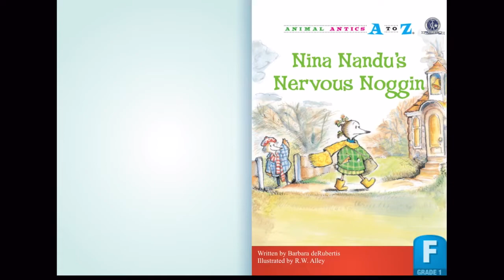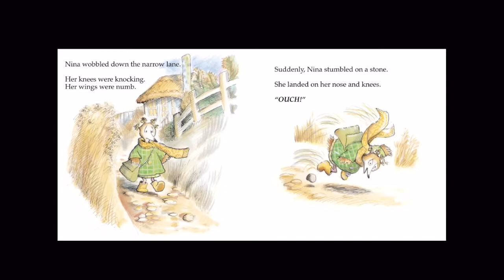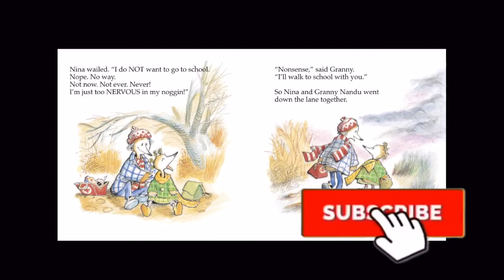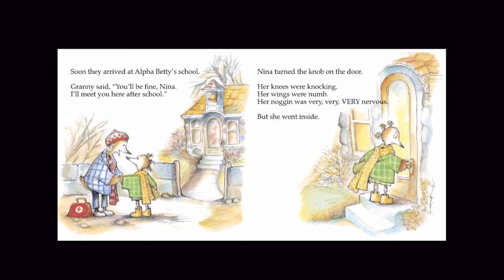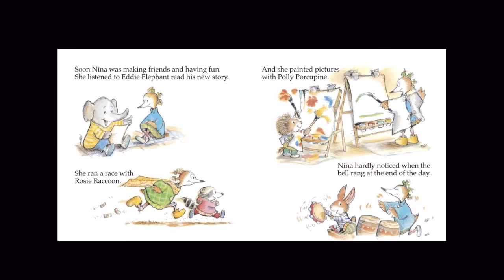Nina Nandu's Nervous Noggin | Read me a Book | ForKidz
-xoxo